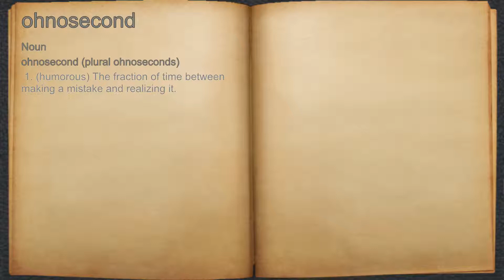What does ohnosecond mean?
A spoken definition of ohnosecond.

Intro Sound:
Typewriter - Tamskp